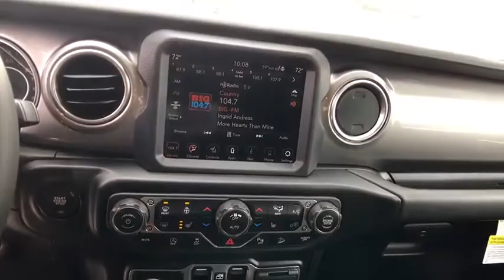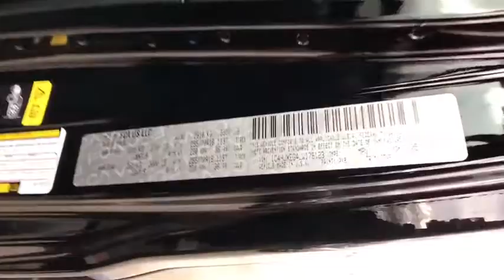2020 Jeep Wrangler_Unlimited Pittsburgh Greensburg, Irwin, Monroeville, McKeesport, Murrysville, PA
New2020 Jeep Wrangler_Unlimited  available in Pittsburgh, Pennsylvania at Jim Shorkey CDJR. Servicing the Pittsburgh, Greensburg, Irwin, Monroeville, McKeesport, Murrysville, PA area.

Priced below KBB Fair Purchase Price! Vehicle Detailed.